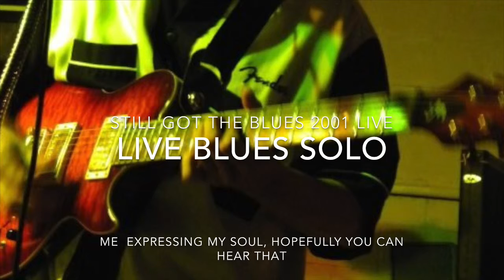Blues Rock Solo - Example